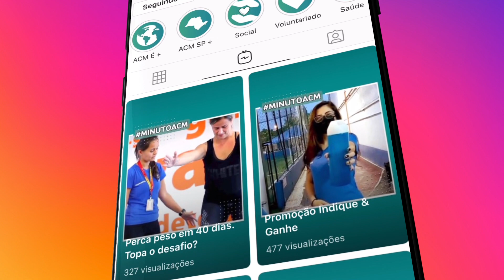VT PROMO INSTAGRAM ACM SAO PAULO FEED 2020